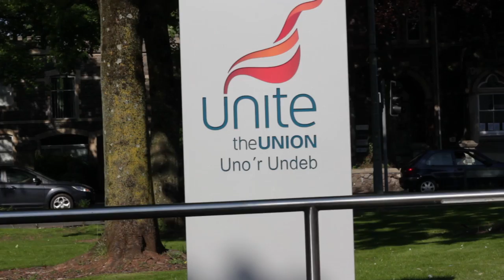United Reformed Church: In Support of Occupy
The 2012 General Assembly of the United Reformed Church in the UK adopted a resolution from the National Synod of Wales in support of the Occupy movement. This film served as an introduction to that resolution.